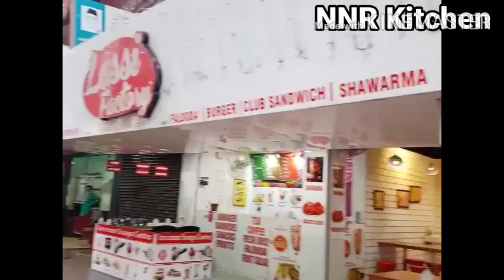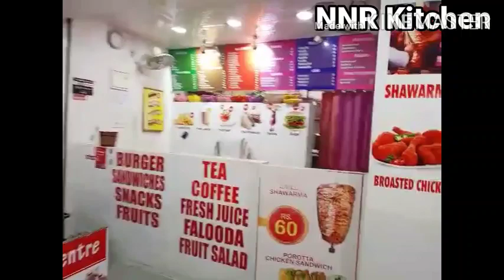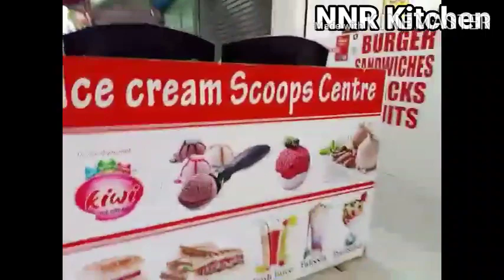Variety and delicious cooled items | burger, club sandwich, falooda, milk shake, lassi, shawarma etc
Hai friends,
Today also I come before you with a variety video. its not cooking. a coolbar on Thirur... somany variety cooled items are available here. home delivery also available.

So please watch video without skipping.

Keep watching.